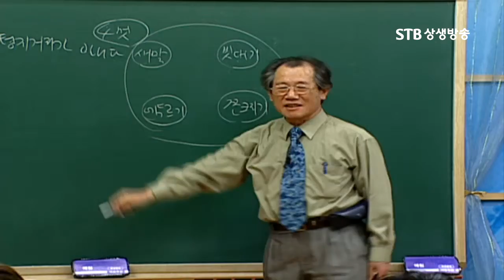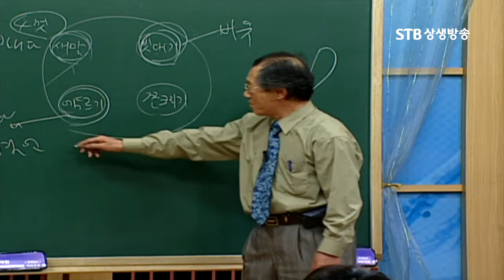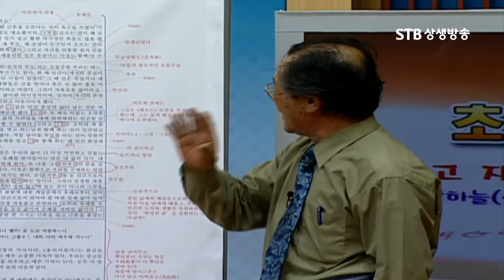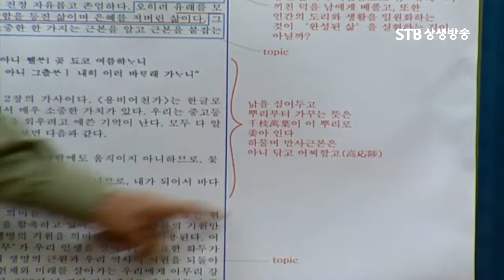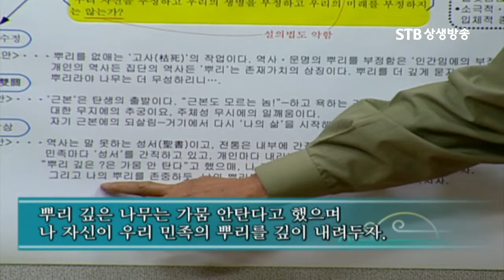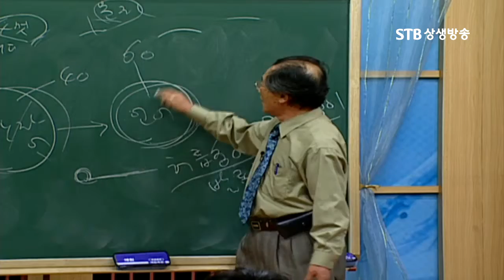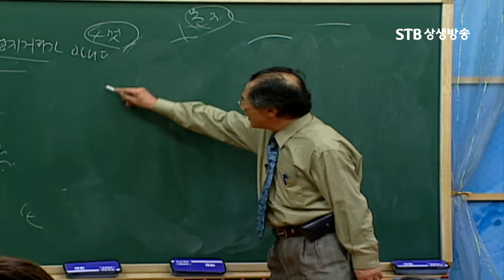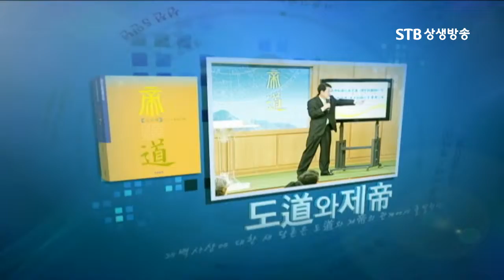STB초청특강 3회 장하늘의 재미로운 글쓰기2